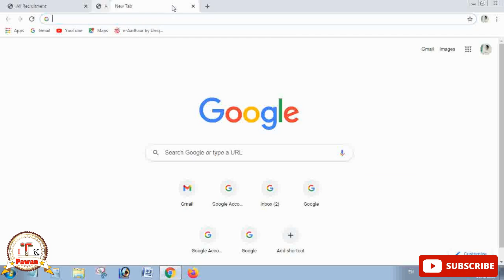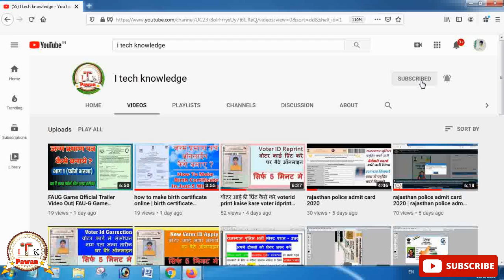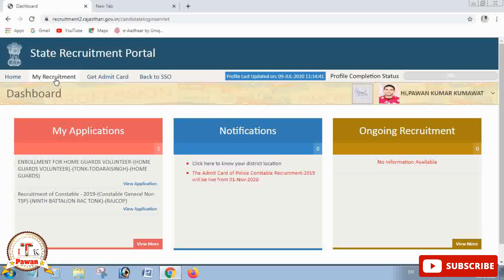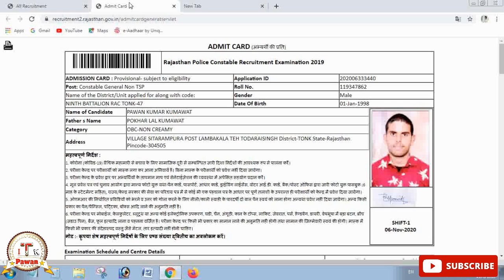Rajasthan police admit card 2020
About video
Downlodad admit card rajasthan police

rajasthan police admit card 2020 download
rajasthan police constable admit card 2020 – download @police.rajasthan.gov